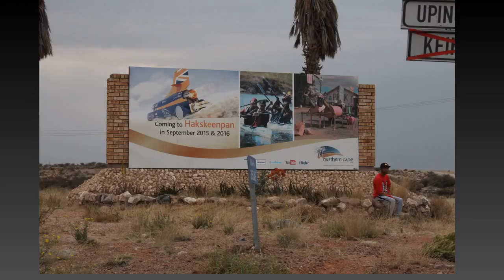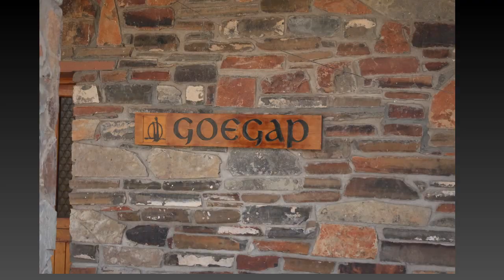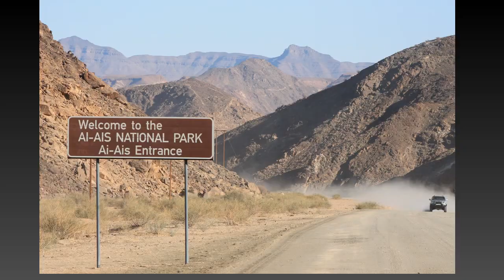namavideo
See Northern Cape, flowers of Namaqualand, Orange River, Richtersveld and Fish River Canyon in Namibia in 9 days